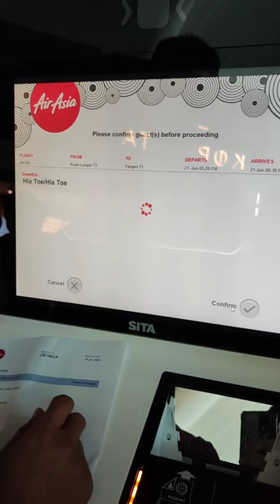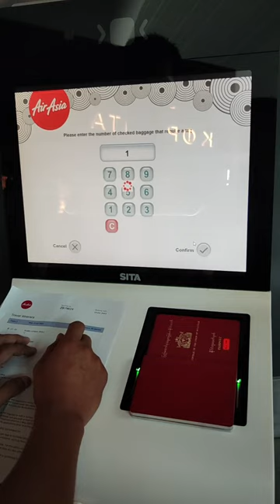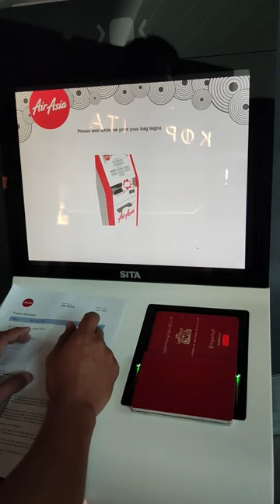Airasia Check in your self